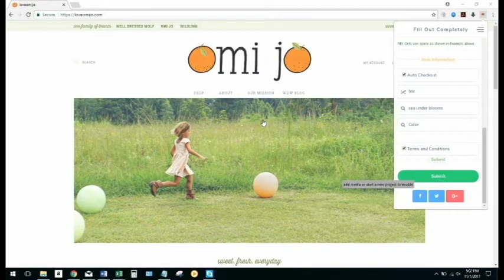SweetCarts - Omi Jo Bot Preview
A preview of the bot working great on LoveOmiJo.com! Beta testing is almost over, folks!